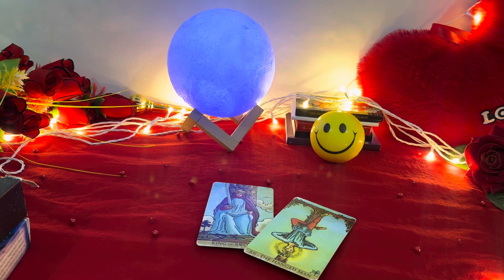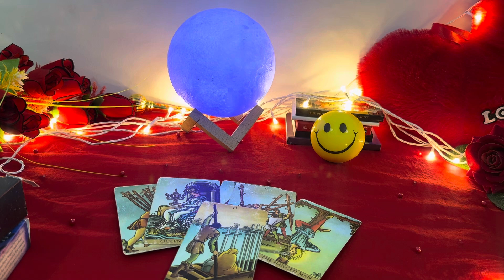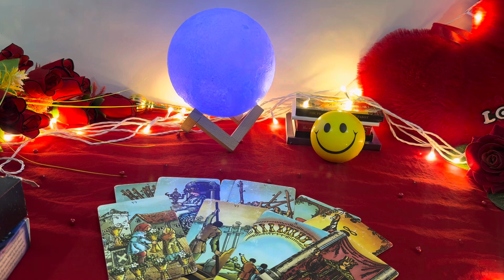WO ABHI ES WAQT KYA SOCH RAHE HAI AAPKE BAARE ME 💕 CURRENT FEELINGS NEXT ACTIONS| TAROT CARD READING